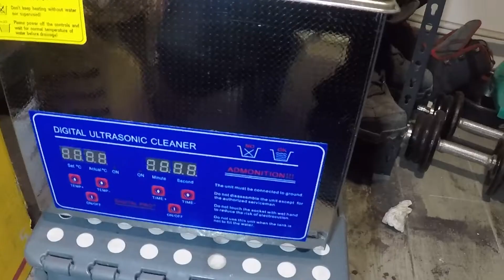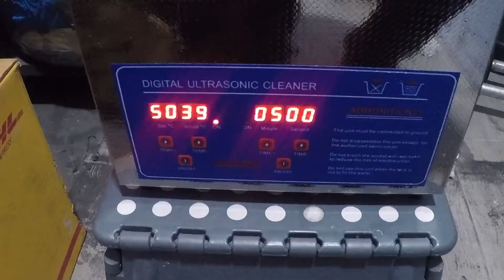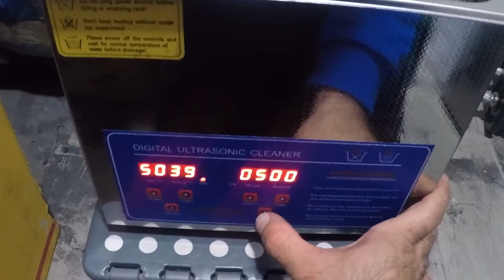REPARAR FRENO TRASERO DE MOTO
En este video, os muestro cómo instalar un pequeño cortacorrientes en vuestra moto, para que cuando no la utilicéis o paséis mucho tiempo sin utilizarla, no se os quede sin batería. esta solución también sirve como antirrobo básico.

Cortacorrientes 2
Cortacorrientes 3